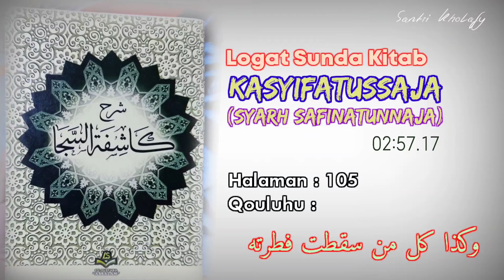Logat Sunda Syarah Safinah #735 | Qouluhu : Wakadza... [Halaman : 105]